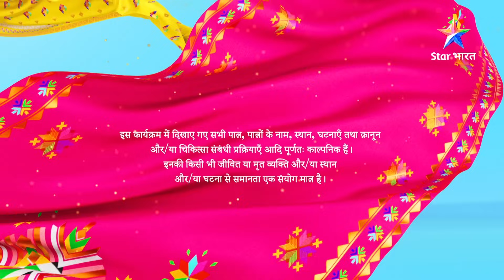Full Episode 524 || Mayank-Nupur Ne Liya Ghar || Miley Jab Hum Tum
►*About*
Chhote Shahar se Mumbai ke Excel college mein aayin do behenein Gunjan aur Nupur, jinki aankhon mein hain sapne. College mein unehin mile unke soulmates aur chal padde ye pyaar, dosti aur heartbreaks ke naye safar par.

Dekhiye MileyJabHumTum, Star Bharat ke YouTube channel par!